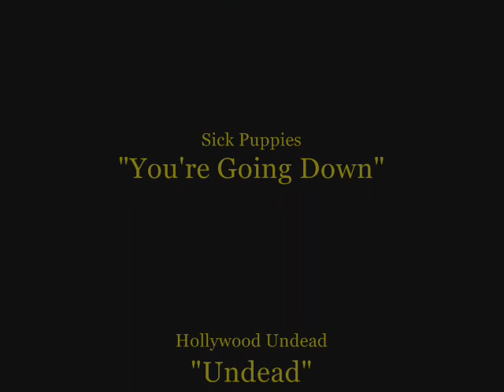RawAgeOfWrestlingXTW: Music Video #1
RawAge's 1st Music Video